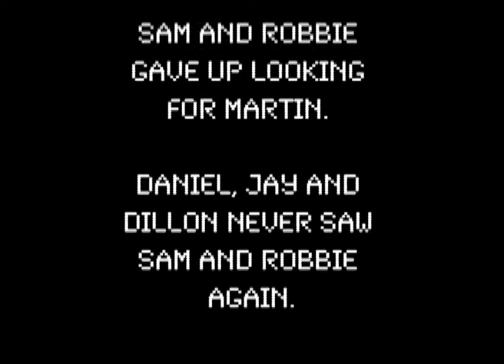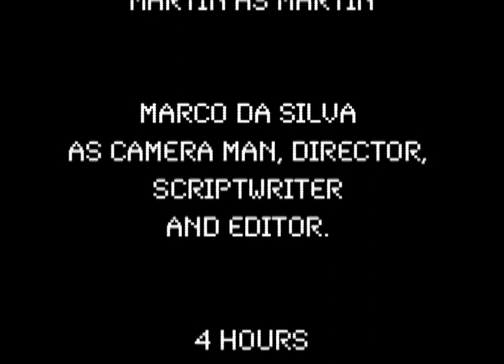Marco Da Silva 5 min film.mov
A five minute film made by me.